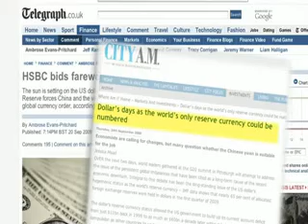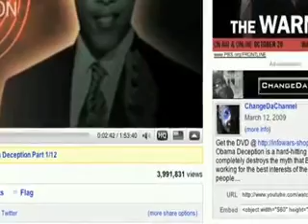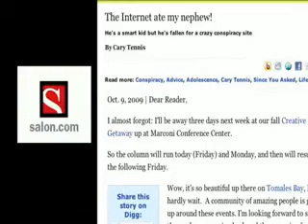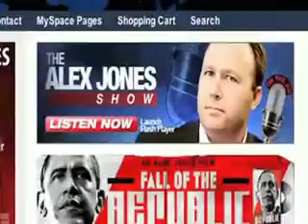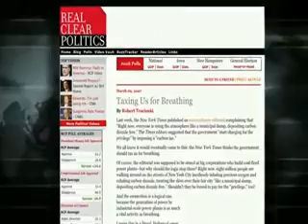Alex Jones asks supporters to do all they can to save the falling Republic !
'Fall of the Republic' director Alex Jones calls on supporters and fellow patriots to stand up for liberty against the enemies of the Republic. This film is being released to specifically challenge the globalists who seek to undermine the United States and to bring to a halt the offshore bankers looting our treasury dry.

America is targeted for destruction, and unless good people everywhere stand up for her, the last vestiges of true freedom will be destroyed. Alex is begging people to get this film on DVD from Infowars.com or online at PrisonPlanet.tv and spread it everywhere. Only by taking a bold stance for liberty can we stave off those bringing in destruction.

This film contains vital information on decoding the attack against humanity and fighting back to save it. Featuring experts including Alan Watt, Webster Tarpley, Max Keiser, G. Edward Griffin, William K. Black, Alex Jones, Gerald Celente, George Humphrey, Tim Ball, Dr. Francis Boyle, Wayne Madsen and more, it is everything you need to pierce the armor of the New World Order propaganda machine.

The time is now, and this is more than just a film. Our very way of life is being challenged, and we must not allow the Republic to fall. TODAY is the release of "Fall of the Republic" --- please visit INFOWARS.COM and help spread this film right away.

GET THE FILM ON DVD - OCTOBER 21st - THE TIME IS NOW!!